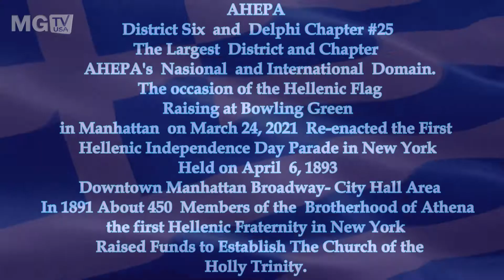AHEPA IS PRESENT AT FLAG RAISING AT BOWLING GREEN MANHATTAN NYC March 24,2021